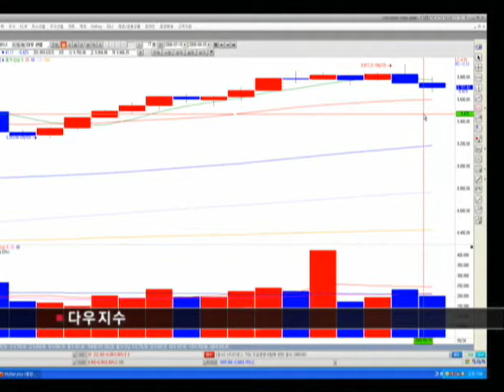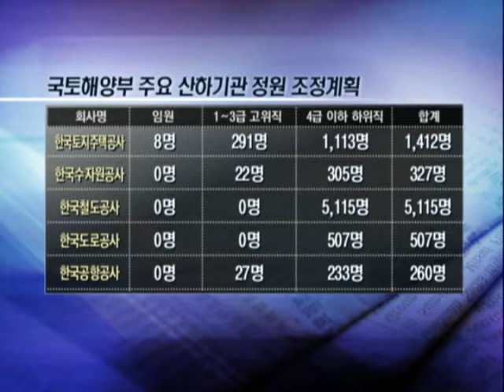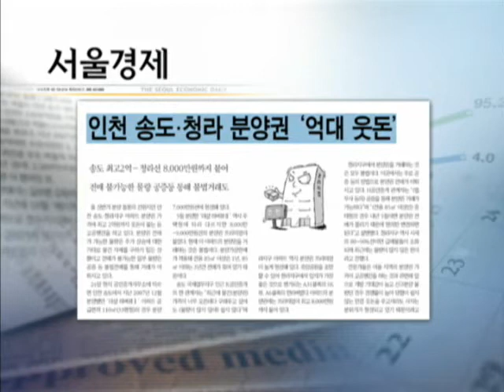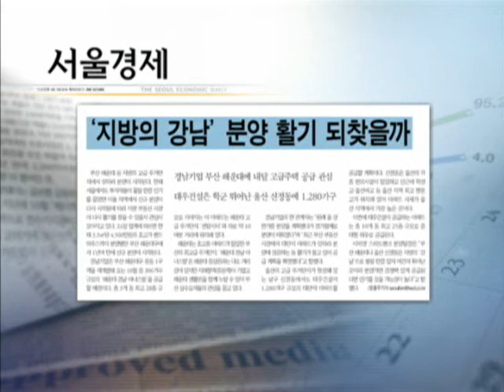20090925_이슈&마켓_145회